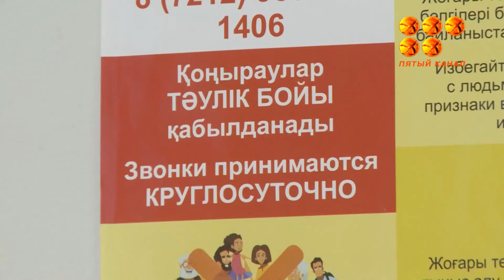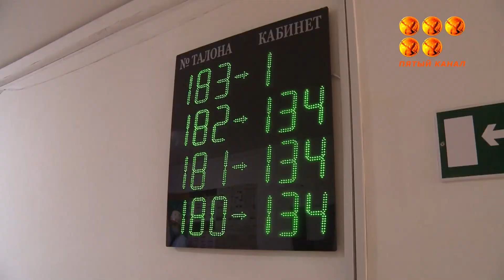Люди, переболевшие COVID-19, часто жалуются на потерю вкуса и обоняния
Как ускорить процесс восстановления и какие методы помогут вернуть мир запахов и вкусов, рассказала врач-эпидемиолог.